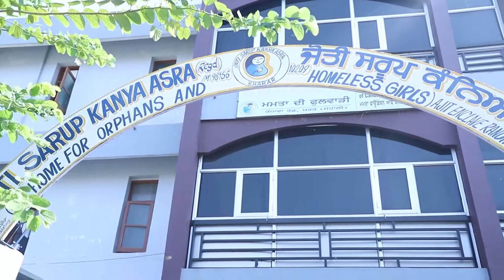Man who dedicated his whole life to homeless girls - Dr Harminder Singh | The Geet Dhaliwal Show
Dr. Harminder Singh is the Managing director of Jyoti Saroop Kanya Asra society (Girls orphanage) Kharar ,Punjab who serves our society for the betterment and upliftment of girls who are deprived of family care and protection.

Dr Harminder singh  dedicated his whole life to these homeless girls.

About Host and Creator Geet Dhaliwal -
Geet Dhaliwal /Gurmeet Kaur Dhaliwal aka Boss Lady Geet is a certified Soft Skills Trainer cum Talk Show Host /Actor /Voice Over Artist and theatre Enthusiast, who love to interview the real talent/people who are extremely passionate and believe in themselves.

Follow Host and Creator Geet Dhaliwal/Boss Lady Geet /Gurmeet Kaur Dhaliwal on Instagram-

Let me what you guys think about this video in the comment section.